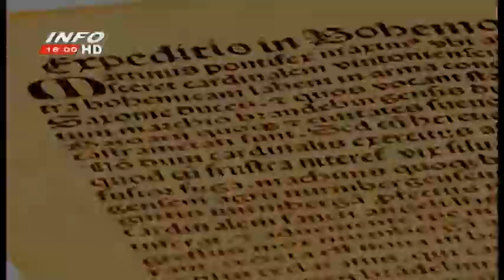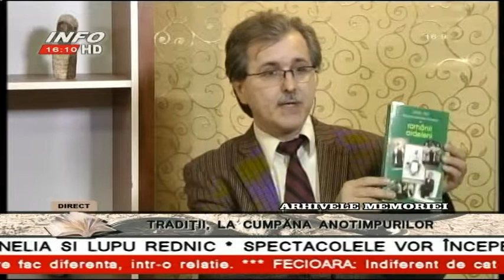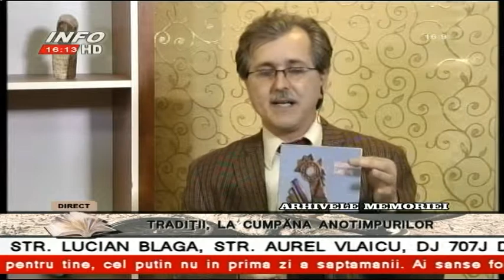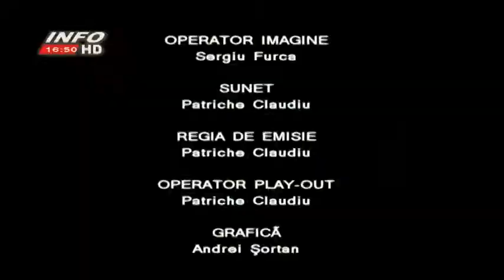Arhivele memoriei 30.04.2015